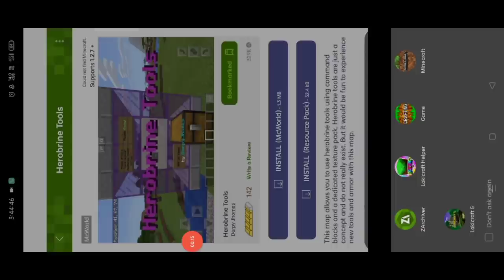Can You Fight HEROBRINE In Lokicraft? Lokicraft Herobrine.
HII guys kaise ho app log [comment] i hope you like this video and subscribe my channel guys dekho ye jo fake videos bani hai es topic par unhu maine exposed kiya maine try kiya and ye work nahi kiya aur maine apko bataa diya hai app log samjh sakte hai so bye